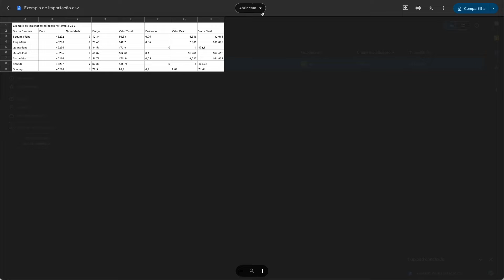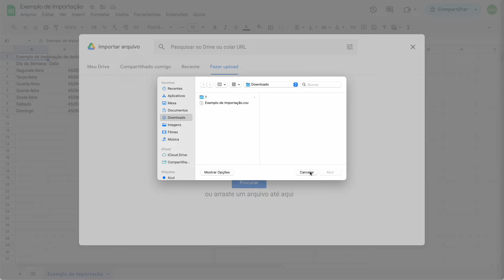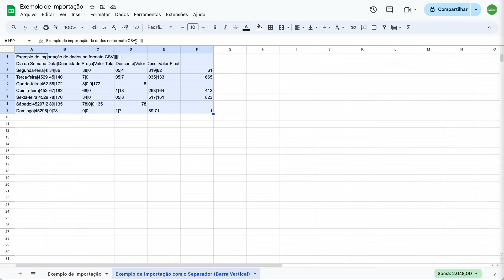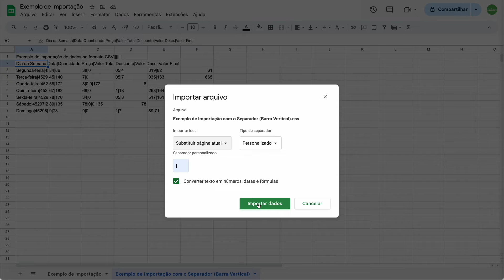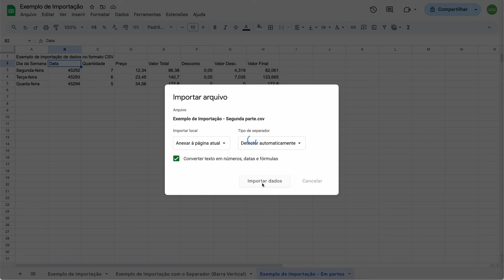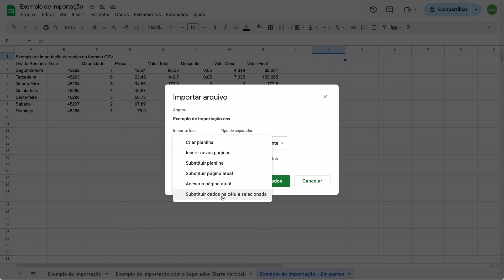Google Sheets: TUDO sobre como IMPORTAR arquivo CSV para o Google Planilhas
Descubra tudo o que você precisa saber sobre como importar arquivos CSV para o Google Planilhas (ou Google Sheets).

Nesse passo a passo você verá como importar seus dados de forma eficiente e sem complicações, aproveitando ao máximo os recursos poderosos do Google Sheets para trabalhar com seus dados.

Seja você um iniciante ou um usuário avançado, este guia irá ajudá-lo a colocar em prática a importação de dados e aprimorar suas habilidades no Google Planilhas.

Assista agora e simplifique o processo de importação de arquivos CSV para suas planilhas!

CSV (Comma Separated Values) é um formato de arquivo comumente usado para armazenar dados tabulares simples, e aprender a importá-lo para o Google Planilhas pode ser extremamente útil para quem trabalha com análise de dados, contabilidade, gerenciamento de inventário e muito mais.

✍️ Se você ficou com alguma dúvida ou tem alguma sugestão para que eu possa melhorar os conteúdos que compartilho aqui no canal, me escreva nos comentários para que eu possa saber e responder para você.

👉 Google Sheets: Grupo de 3 Funções SOMA, SOMASE e SOMASES veja onde e como utilizar cada uma delas.

👉 Google Drive para INICIANTES: veja como CRIAR e ORGANIZAR as suas PLANILHAS do Google em PASTAS.

Encontre dicas, tutoriais e soluções práticas e rápidas no uso do Google Planilhas, economizando tempo para que você se torne mais produtivo e se destaque como profissional em seu trabalho ou em sua empresa com o uso de planilhas.